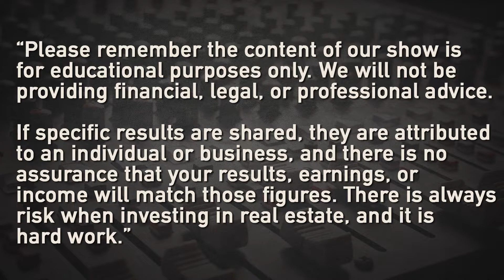Ep 51 | How to Analyze Your Next Real Estate Deal with Paul Shively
The FortuneBuilders Real Estate Investing Show is back again this week hosted by a familiar face in the community, our very own Passive Income Director Paul Shively! He'll tackle one of the most important topics in real estate investing - how to analyze YOUR next real estate deal.

When it comes to making a real estate investment, accurately analyzing the potential of a deal is crucial in predicting its success. For the new investor, however, the calculations and terminology can be confusing, to say the least. In this episode, Paul will explain the four metrics you should know when analyzing a real estate deal in simple terms so that you can invest with confidence.